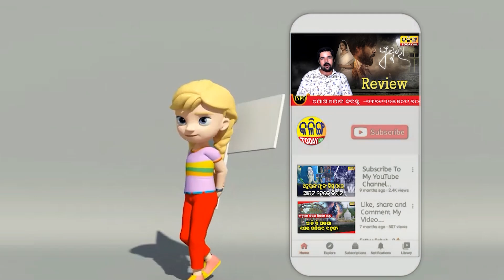ଅଗ୍ନୀବୀର ଯୋଜନାରେ କିଛି ନାହିଁ । ଏହା ବନ୍ଦ ହେବା ଦରକାର ।